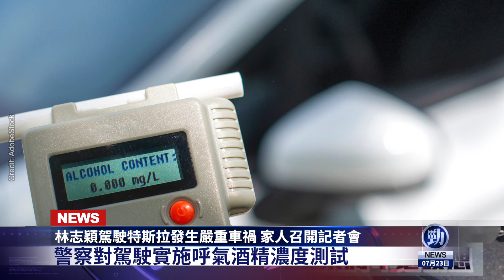二十大定案提前洩露 習連任結果曝光？坦克現身中國街頭！巨變要來了？爆普京遭史詩級慘敗！終於要停戰了？林志穎駕特斯拉發生嚴重車禍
☀️今日內容☀️
00:00提要
00:39 金融危機恐演變政治危機  坦克現身中國街頭
03:31 二十大結果提前洩露 習近平能否連任將在10月曝光？
05:53 雲南貧困男孩獲捐贈70萬 被曝僅得500元 網友氣炸
07:25 林志穎駕駛特斯拉發生嚴重車禍 家人召開記者會
09:40 普京打不下了改好了？爆俄軍遭「史詩級慘敗」已成空殼